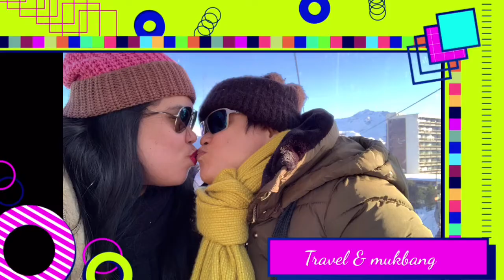LUGAWAN SA PARIS with TOKWAT BABOY AT PRITONG LUMPIA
Masarap ang mainit na sabaw sa malamig na oanahon